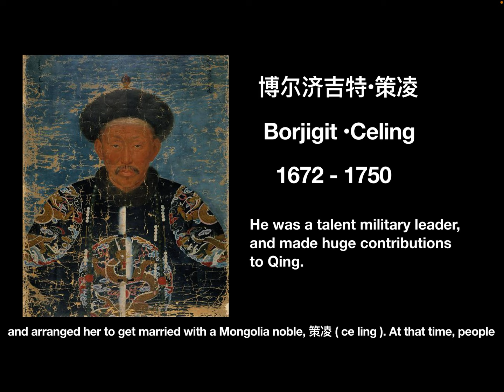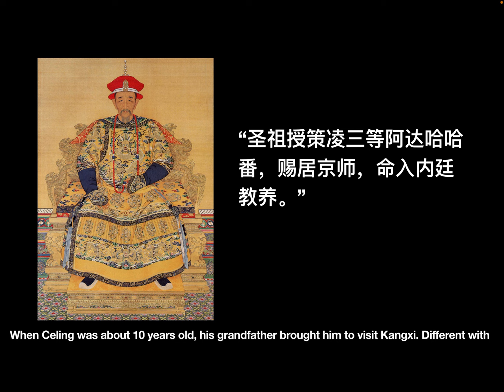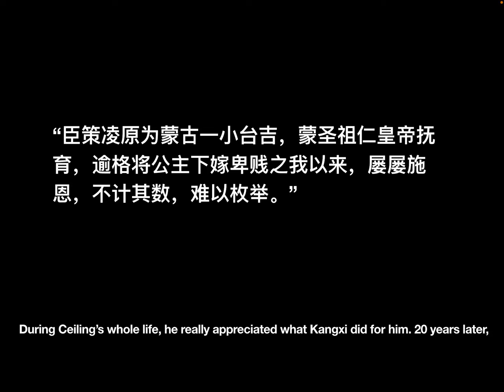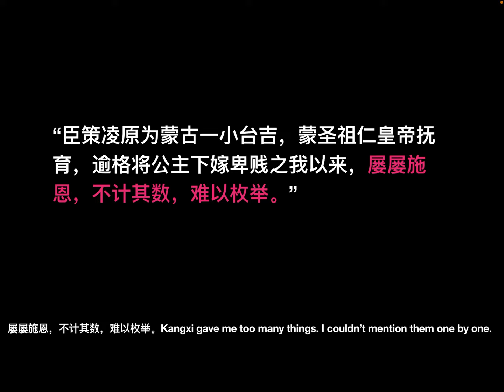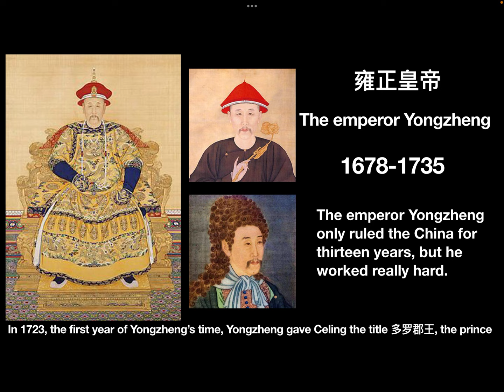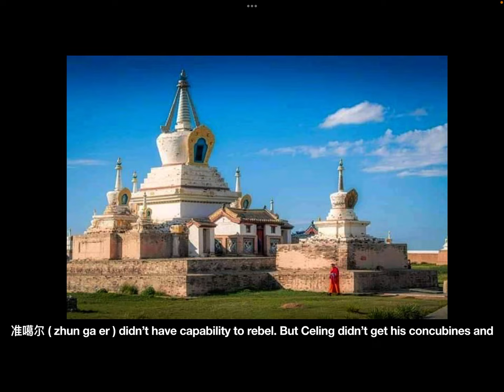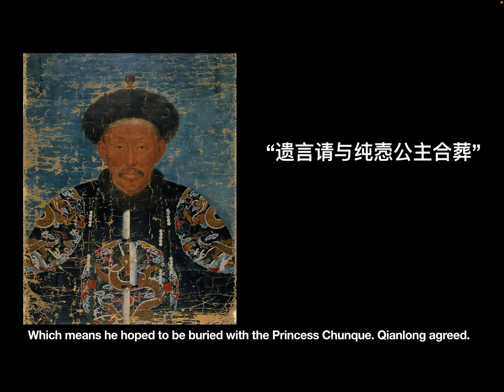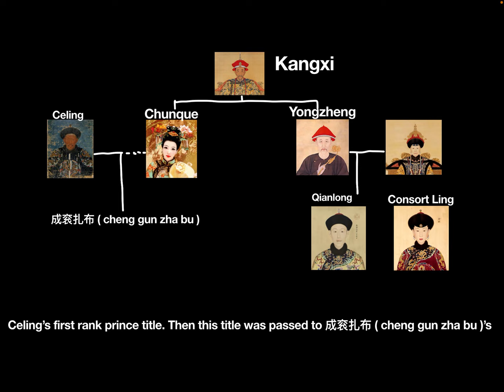Kangxi’s daughters: 006 固伦纯悫公主 The Princess Chunque of the first rank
In this video m let’s see the stories of princess Chunque and her husband Celing.